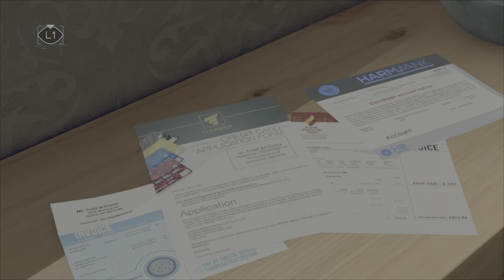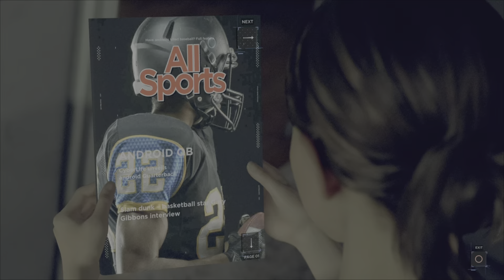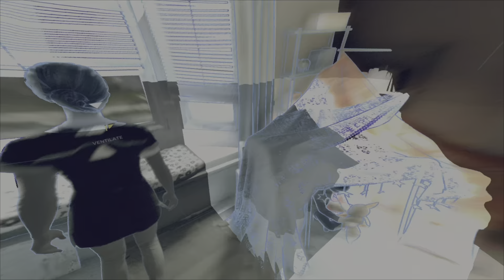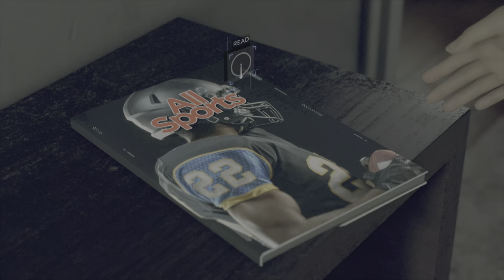Detroit become human part 2 working for crazy guy